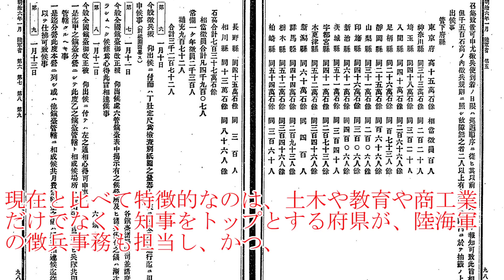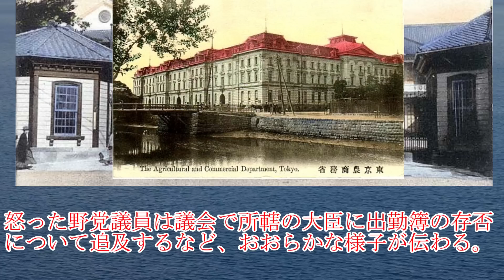軍事解説 内務省・大日本帝国陸軍も恐れた最強機関 【兵器解説】【ゆっくり歴史解説】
【参照文献】
日本の近代 官僚の風貌：水谷三公、中央公論社、1999年8月10日
内務省：百瀬孝、PHP研究所、2001年4月27日

by Минеева Ю. (Julmin) (retouched by Surendil)